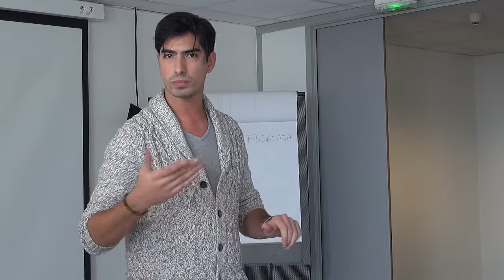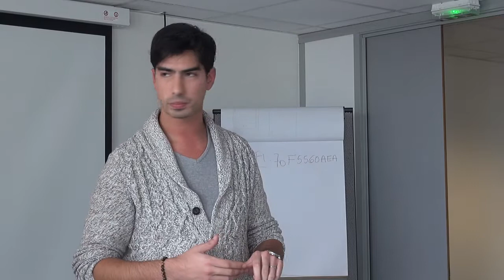HnO Hypno Découverte La Multitude de l'Hypnose #14 / Hypnose Urbaine - Street Hypnosis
On passe à la partie Hypnose Urbaine avec Daniel qui nous donne sa vision et sa façon de pratiquer.
Pensez qu'il y a de nombreux groupes sur Paris et en France qui peuvent vous faire découvrir vos potentiels hypnotiques.

La connaissance est Partage
Prenez soin de vous
Be One
Pank

Skype : pank.hno